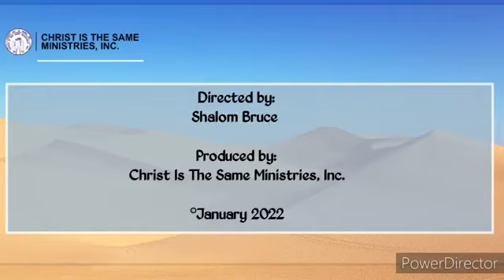Obadiah - Part 2: RETRIBUTION: WHAT YOU SOW YOU REAP | Apostle Dr Seth Amedetor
Abdias : Partie 2 - RÉTRIBUTION :
CE QUE VOUS SEMEZ VOUS RÉCOLTEZ
Par Apôtre Dr Seth Amedetor